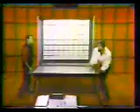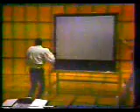The Magic of David Copperfield - Video to Life